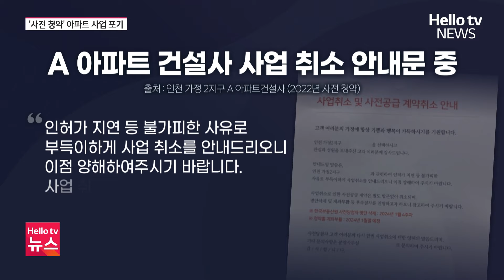'사전 청약' 아파트 사업 포기‥사업성 부족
지난 22년 사전 청약에 나섰던 한 민간 아파트 사업시행자가 본청약을 계속 미루다 최근 사업을 포기하는 일이 발생했습니다. 부동산 경기 침체와 공사비 급등으로 사업성이 줄어드는 상황을 감당하지 못하는 것으로 보입니다.